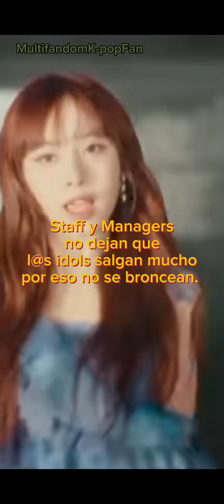Teorías de K-pop que muy probablemente son reales [Parte Única]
yuqiradiodumdum CapCut TikTok ¡Todos mis vídeos de información K-pop puedes verlos completos en mi TikTok MultifandomK-popFan por si YouTube bloquea alguno debido al Copyright!